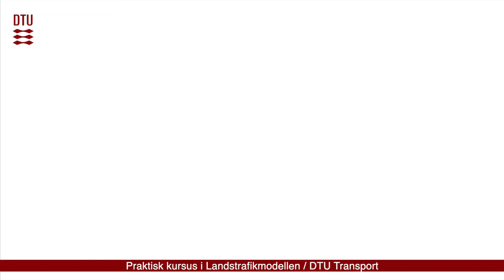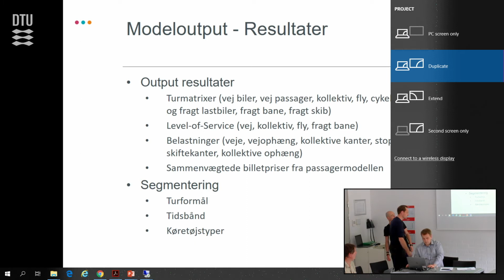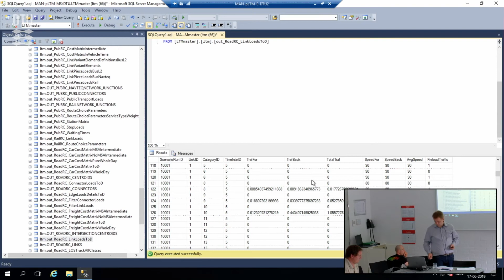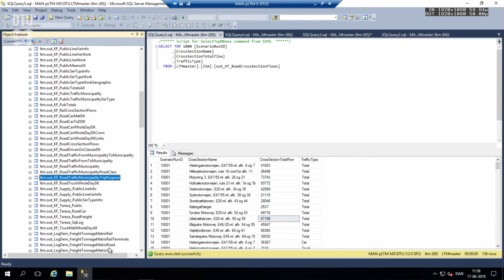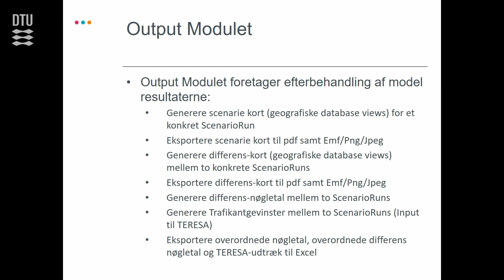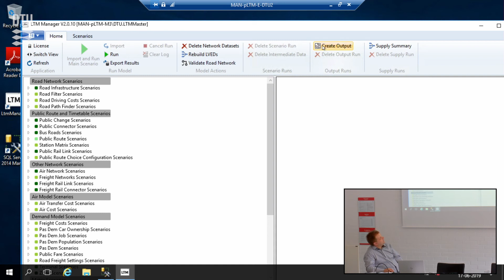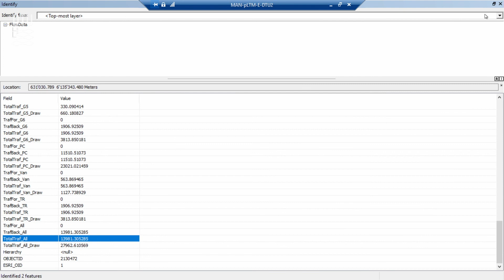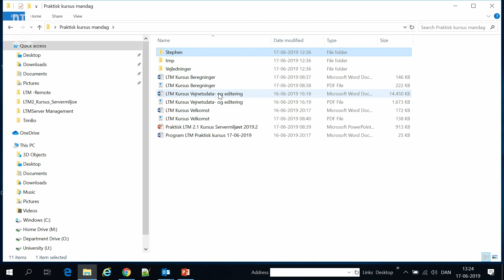Landstrafikmodellen Del 5